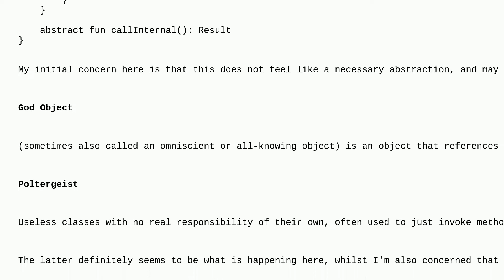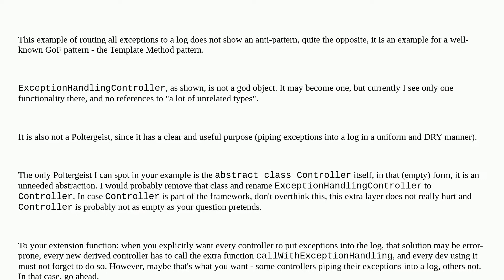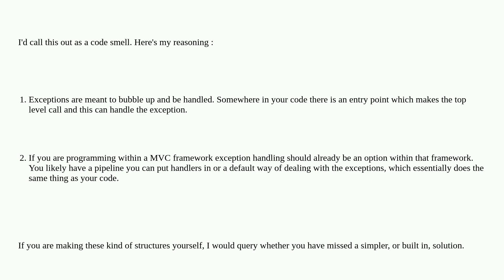Softwareengineering: Creating an abstraction just for exception handling - a pattern or anti-patt...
Creating an abstraction just for exception handling - a pattern or anti-pattern?

A special thanks goes out to the awesome community

  object-oriented-design anti-patterns design-patterns